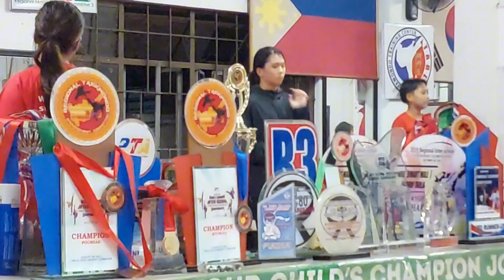20240905 Gym Training